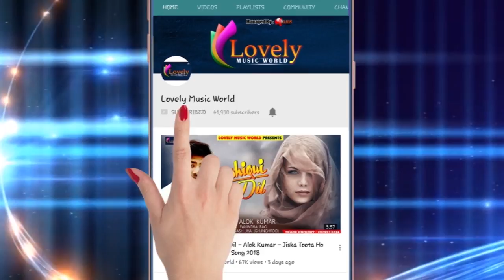झुलेला सारा संसार हो - Jhumela Saara Sansar - Bhojpuri Devi geet 2018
Song :- Jhumela Saara Sansar
Singer :- SARITA DEVI & VIJAY YADAV
Lyrics :- AJAY BACHAN
Music Director :- AVINASH JHA GHUNGHRU JI
PUBLISHER:-AVINASH JHA GHUNGHRU JI